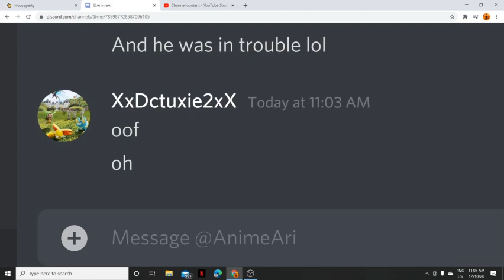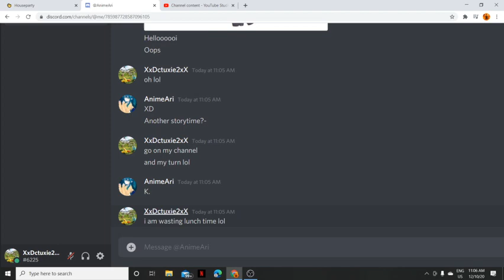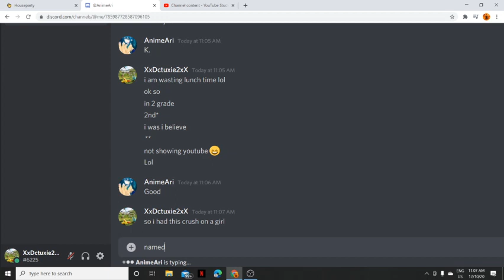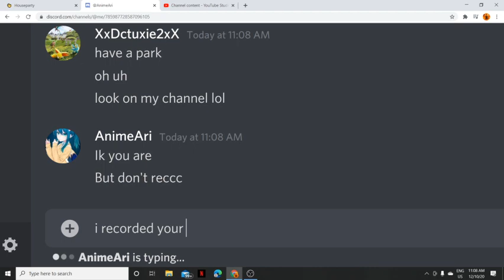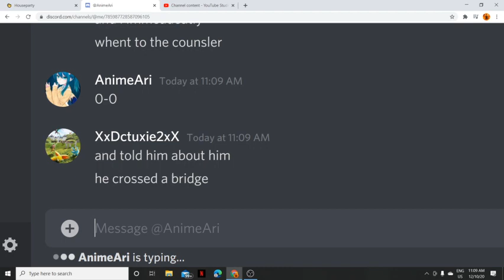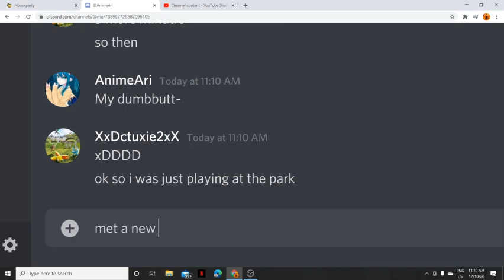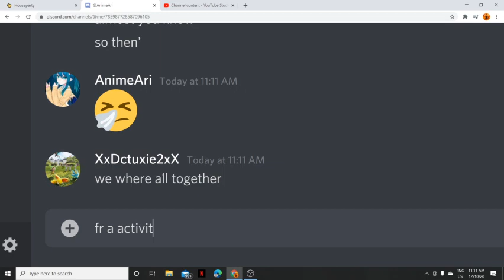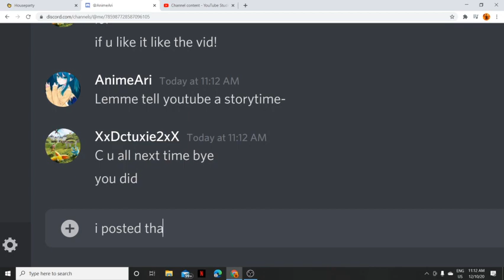~StoryTime~ (My Story Part 1)